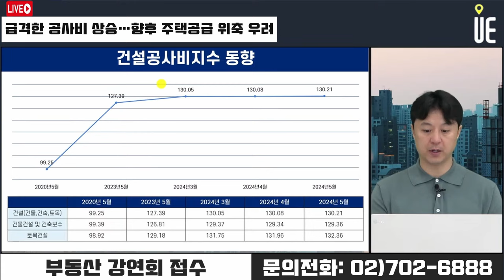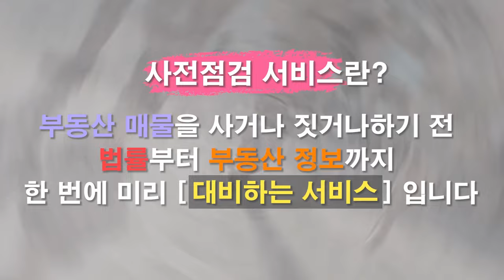영종국제도시 주상복합사업 취소!! 급격한 공사비 상승로 향후 주택공급 축소가 우려된다 [12시 송승현 라이브]